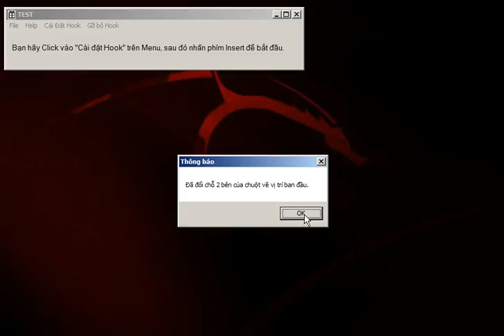Demo hook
MSSV : 1512239